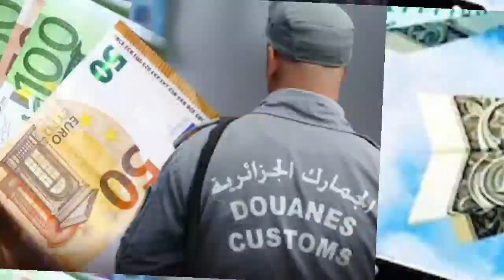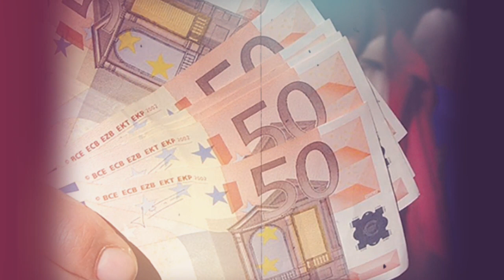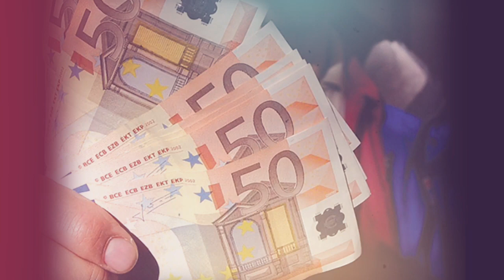💰💼 Nouvelle Destination Préférée des Capitaux Algériens Illégaux : Turquie 🇹🇷✈️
Une nouvelle élite récemment enrichie pendant l'ère Bouteflika s'est établie dans le sud de la péninsule ibérique. La Turquie est en train de se positionner comme une destination convoitée par les expatriateurs de capitaux.
Pendant plus d'une décennie, l'Espagne a été la terre d'accueil privilégiée des Algériens cherchant à mettre leurs devises étrangères à l'abri. Cependant, la crise immobilière qui a frappé le pays en 2008 a ouvert la voie à de nouveaux riches souhaitant s'établir dans le sud de l'Europe. Des villes telles qu'Alicante, Malaga et Benidorm, entre autres, ont vu la communauté algérienne dépasser en nombre la communauté marocaine.
L'Algérie, membre des pays ayant officiellement sollicité leur adhésion au groupe des Brics, possède une carte maîtresse qui la distingue des autres : sa position cruciale sur le continent africain. En tant que l'un des piliers de l'Afrique, elle s'engage à exploiter pleinement cette position en tissant des liens avec les nations africaines, dans le but de devenir une plateforme incontournable.